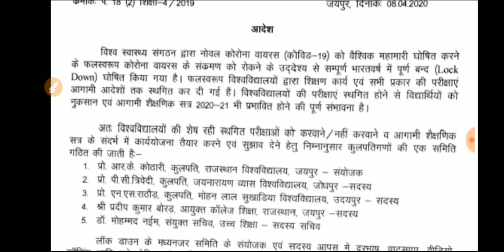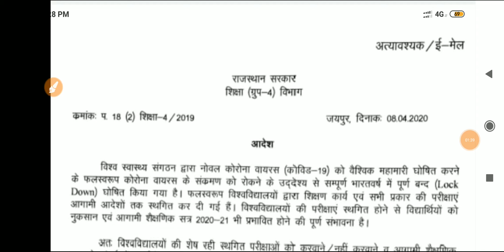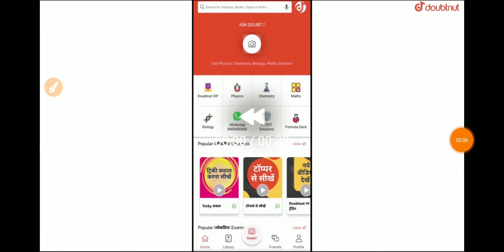राजस्थान के कॉलेज विद्यार्थियों के लिए खुशखबरी अब बिना परीक्षा किया जाएगा अगले कक्षा में प्रमोट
Collage exam 2020, College exam kab sa start hoga, Bharat ma college exam kab sa start hoga, Indiacollageexam2020, Mdsu, Jnvu, Exam postped 2020, New time table, Ba 2nd year time table 2020, 1 April ho exam hoga ya n, mdsu ke 1 April ko Pariksha Hogi ya nahin, Exam postpad, Newtimetable, Admitcard, शेखावटी यूनिवर्सिटी, परीक्षा रद्द, college ki Pariksha Jo radd Hui Hai vah wapas kab Hogi, College exam 2020, Exam postped, collage ka exam 25 april sa hoga kya, Mdsu,